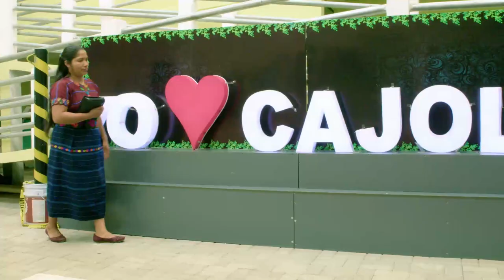Solista Sandra Yolanda Sueño Americano